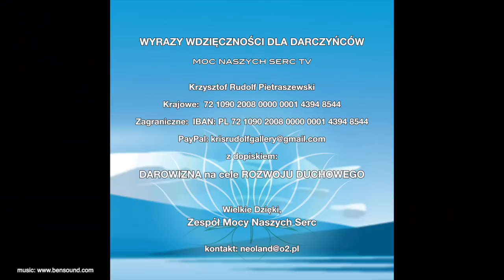Mieczysław Bielak - Medytacja Jedności z Wszelkim Istnieniem.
Medytacja Jedności z Wszelkim Istnieniem.
Ten program, to rejestracja wideo, którą nagrał osobiście Mieczysław Bielak podczas swojego spotkania z publicznością w Uściu.
WIELKA WDZIĘCZNOŚĆ DLA DARCZYŃCÓW ZA WSPARCIE NASZYCH PROGRAMÓW - Telewizja internetowa Moc Naszych Serc.
Z dopiskiem:  Darowizna na cele rozwoju duchowego.
Jesteśmy wdzięczni,
Kris Rudolf & Moc Naszych Serc